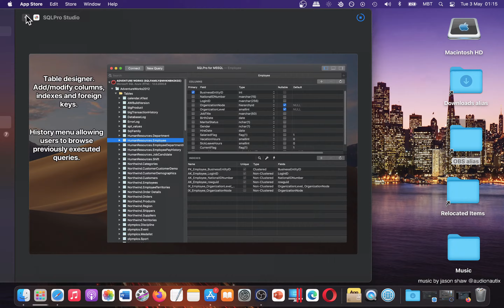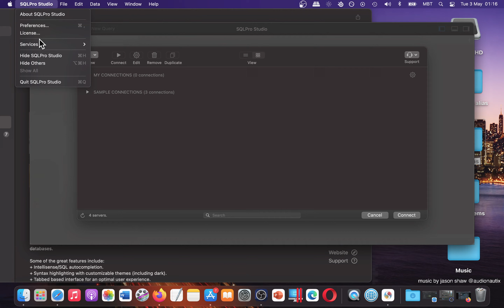SQLPro Studio SQL database client Developer Tools App [MAC] Basic Overview - Mac App Store